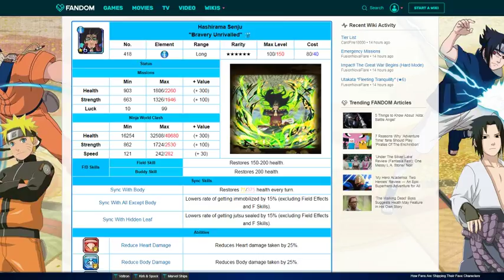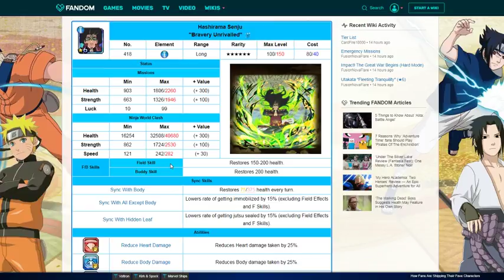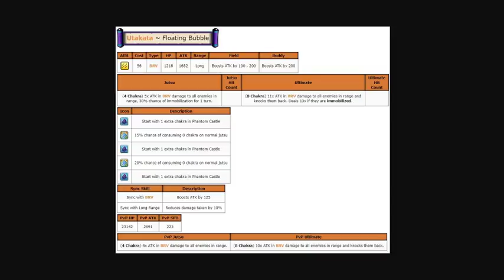PHANTOM CASTLE REWORK COMING?! UTAKATA THEORY! NARUTO BLAZING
Title: PHANTOM CASTLE REWORK COMING?! UTAKATA THEORY! NARUTO BLAZING

*Links:

[DISCORD] I deleted it. People are so petty.
[PSN] Jamar_Jets